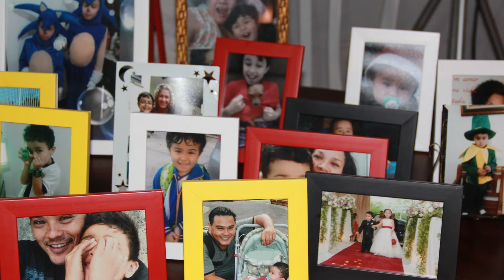11 anos Yori